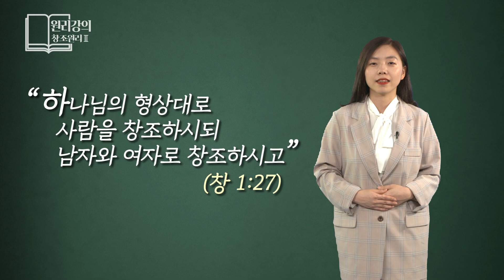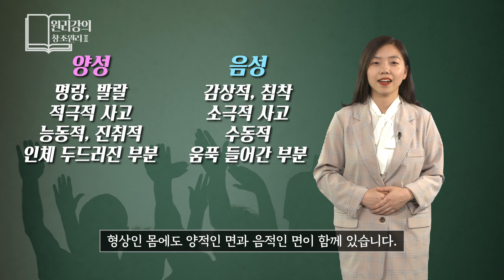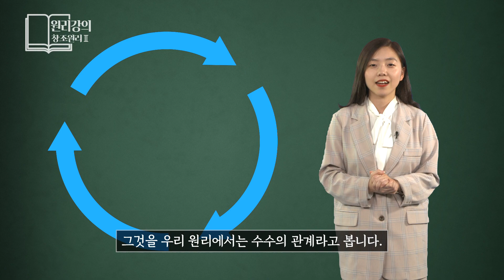통일원리_ 창조원리2_박정현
만물세계는 양성과 음성, 플러스와 마이너스, 상대적 관계로 존재한다
양성과 음성은 주체와 대상, 원인과 결과, 속과 겉의 상대적 관계로 존재한다
이러한 존재의 제1원인자는 바로 하나님이시다. 하나님은 본양성과 본음성의 중화적 주체이시다. 그러한 하나님을 창조원리 강의를 통해 알아본다